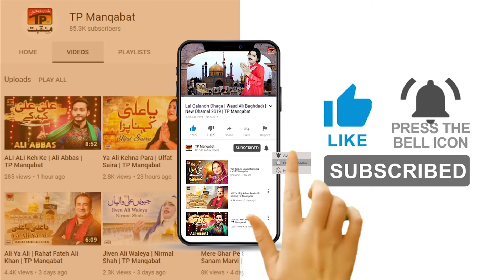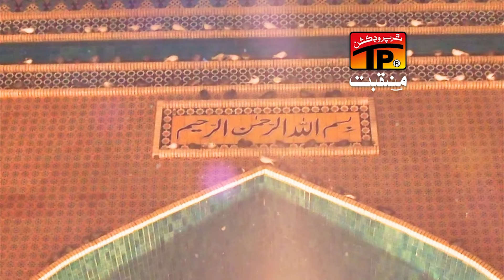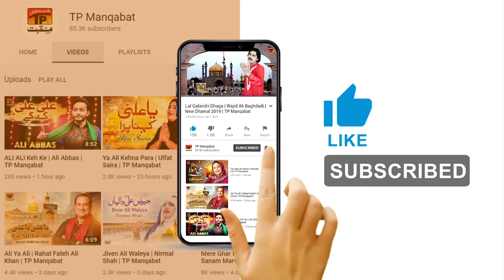Kahan Ghareeb Ka Ghar Or Kahan Hussain Ki Maa | Nazakat Ali Khan | Tp Manqabat